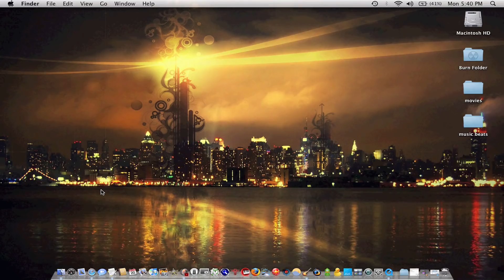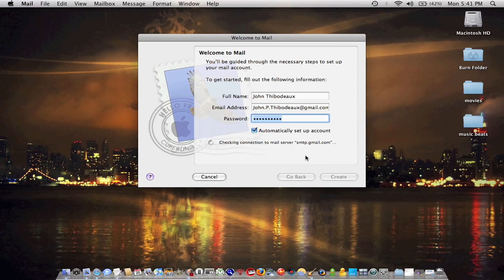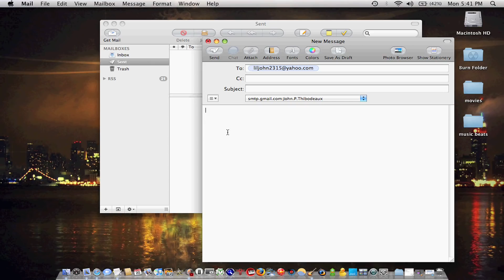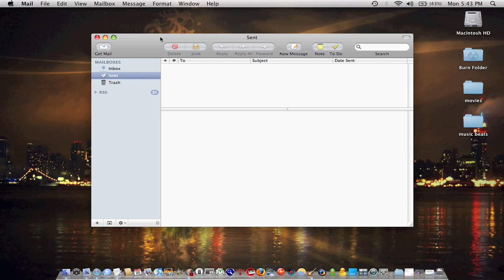how to use Gmail account for mac mail